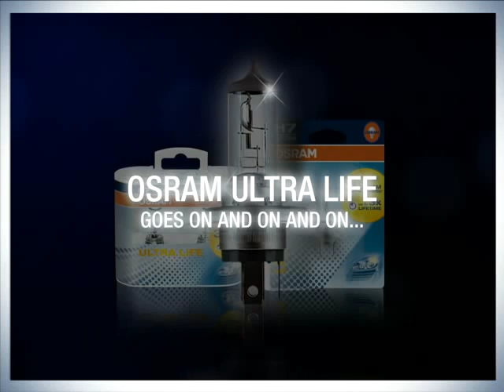OSRAM Ultra Life